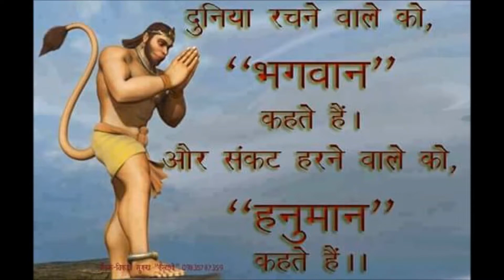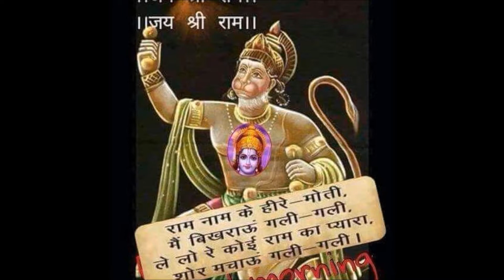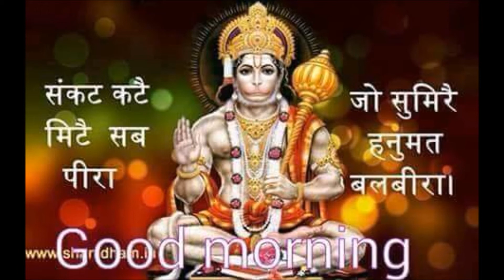Shri Hanuman Challisa